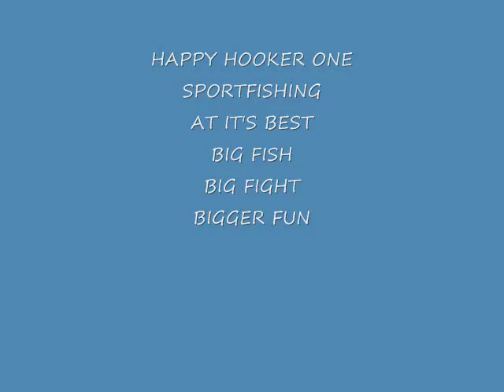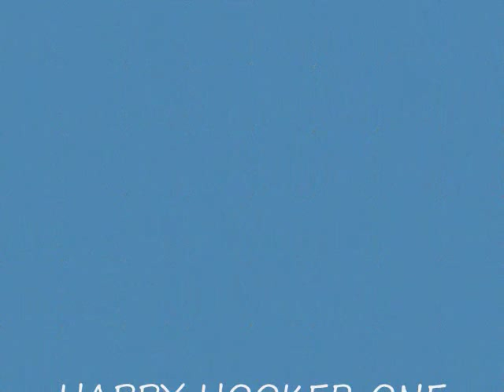BULL SHARK HAPPY HOOKER ONE SPORTFISHING CHARTERS.wmv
Big sharks are often our target but on this day it was grouper, by the pictures at the end of the video you will see that on Happy Hooker One we have a two grouper limit for sharks!